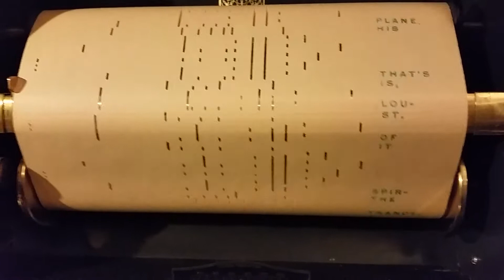Captain Lindbergh March